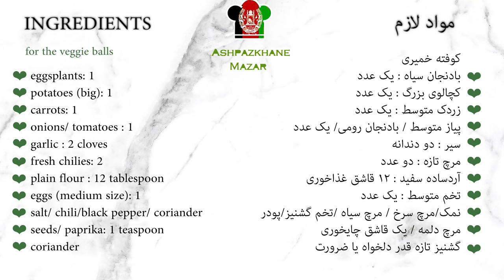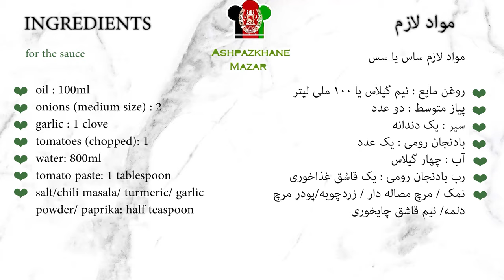Veg Kofta Recipe🫠😍 کولوله خمیری (کوفته خمیری ) غذای سنتی وقدیمی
Ingredients for the vegetable balls:
+ eggsplants: 1
+ potatoes (big): 1
+ carrots: 1
+ onions/ tomatoes : 1
+ garlic : 2 cloves
+ fresh chilies: 2
+ plain flour : 12 tablespoon
+ eggs (medium size): 1
+ salt/ chili/black pepper/ coriander seeds/ paprika: 1 teaspoon
+ coriander

Ingredients for the sauce:
+ oil : 100ml
+ onions (medium size) : 2
+ garlic : 1 clove
+ tomatoes (chopped): 1
+ water: 800ml
+ tomato paste: 1 tablespoon
+ salt/chili masala/ turmeric/ garlic powder/ paprika: half teaspoon

0:00 trailer
0:32 ingredient list for the vegetable balls
0:38 vegetable balls recipe
6:54 ingredient list for sauce
7:00 cooking process
10:08 dishing